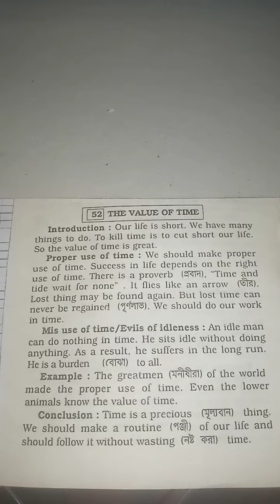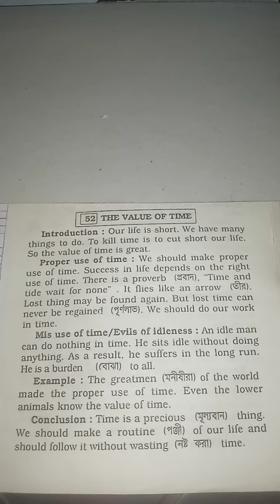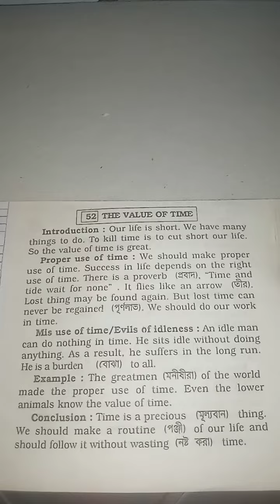The Value of Time || Value of Time Composition